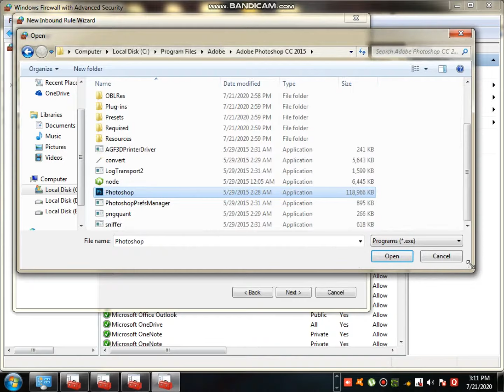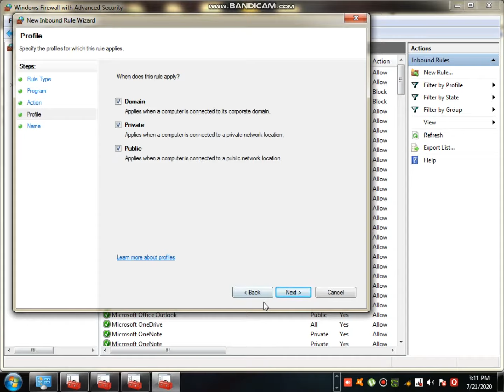How to block Photoshop or any Application in windows firewall